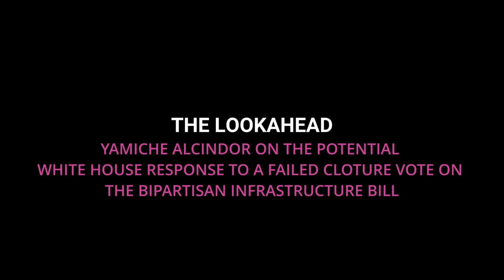The Lookahead with Yamiche Alcindor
The Lookahead with Yamiche Alcindor on the potential White House response to a failed cloture vote on the bipartisan infrastructure bill

Need to stay up on political news throughout the day to do your job, join Punchbowl News' premium membership for the latest in what's happening in Washington.